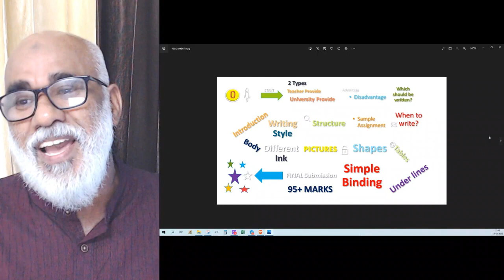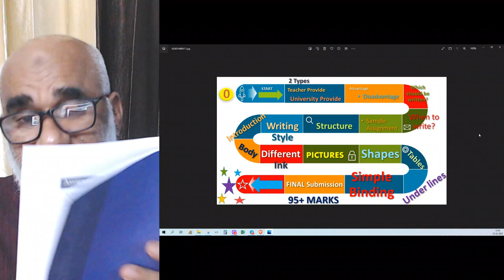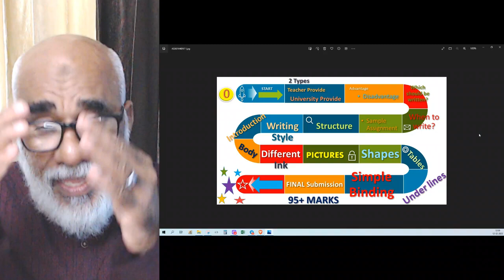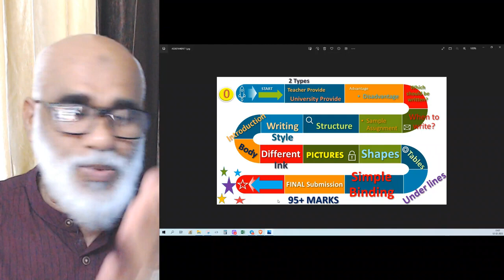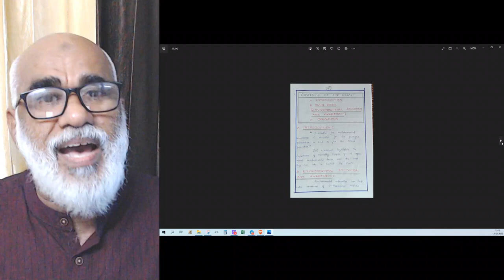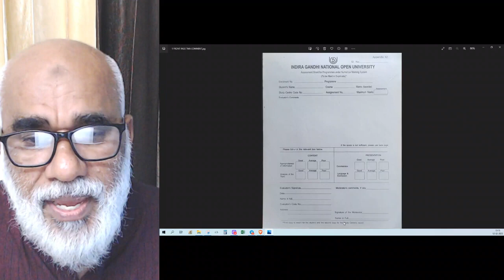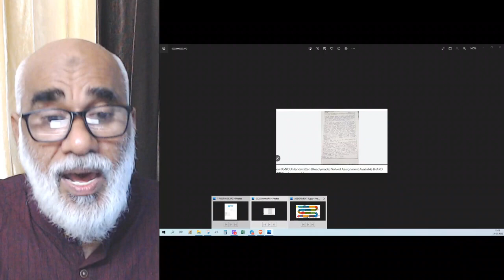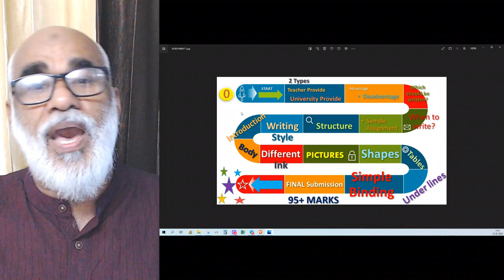IGNOU നല്ല അസൈൻമെൻറ് എങ്ങനെ എഴുതാം 90+ മാർക്ക് എങ്ങനെനേടാം How to write The Best Assignments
IGNOU | കോഴ്സുകൾ തെരഞ്ഞെടുക്കുമ്പോൾ ജാഗ്രത പുലർത്തുക.അബദ്ധത്തിൽ ചെന്ന് ചാടരുത്.

സഹായത്തിനു 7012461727 നമ്പറിൽ WHATSAPP ചെയ്യുക. | Re Registration for JULY 2023  | IGNOU in Malayalam
For Admission & Counselling :  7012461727  | 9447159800 | 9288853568 |
Very easy to win. Come and join IGNOU. WhatsApp to admission 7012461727 number.

ജൂലൈ 2023  അഡ്‌മിഷൻ ആരംഭിച്ചു.  വളരെ ശ്രദ്ധയോടെ  റെജിസ്ട്രേഷൻ ചെയ്യണം.വിദഗ്‌ധരുടെ സേവനം ഉറപ്പുവരുത്തുക
July 2023 Admission has started. Registration should be done very carefully. Ensure expert service
IGNOU| Try sincerely and succeed. Pass easily with good marks|ആത്മാർത്ഥമായി ശ്രമിക്കാം വിജയിക്കാം.നല്ല മാർക്കോടുകൂടി ഈസിയായി പാസാകാം.

Vijay Mantra + Smart Work| ഇഗ്നോ പരീക്ഷകൾ ഈസിയായി പാസ്സാകാൻ| വിജയ മന്ത്രം + സ്മാർട്ട് വർക്ക്

100% പരീക്ഷയിൽ വിജയിക്കാനും 80+ മാർക്ക്‌ ലഭിക്കാനും : chapter wise Reference (Questions Answers Bank )Materials with many years Solved Question Papers പെട്ടന്ന് ലഭിക്കാൻ 👇👇👇 പൂരിപ്പിച്ചു സബ്‌മിറ്റ് ചെയ്യുക 👇👇